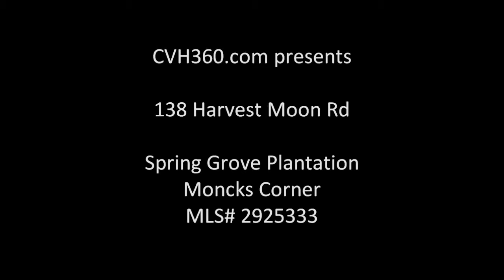The Glaze Team listing 2925333 138 Harvest Moon in Moncks Corner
Immaculate home! Built in 2006, This home is LOADED WITH UPGRADES! The floor plan is open, spacious and includes a HUGE family room with gas log fireplace with remote, vaulted ceilings, formal dining and an over-sized kitchen with corian counter tops, counter bar and breakfast nook! The spacious Master suite includes a large walk-in closet and is accompanied by a masterbath complete with garden tub and separate shower. The home features hardwood floors throughout all living areas and master bedroom... Other features include, Brushed nickel hardware, upgraded light fixtures, ceiling fans, alarm system, blinds and window treatments... The garage is equipped with opener and custom built-in shelving. The home is situated on a large private lot that backs up to protected wetlands and pond... The privacy fenced backyard can be enjoyed from the over sized rear screen porch - perfect for entertaining! WOW - What a find!